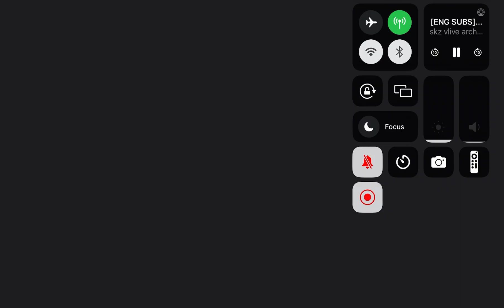[Eng] 22.06.15 SoloV for the first time in awhile🐷🐰